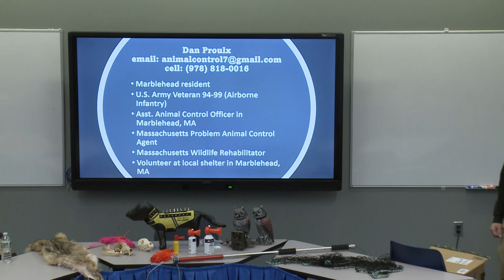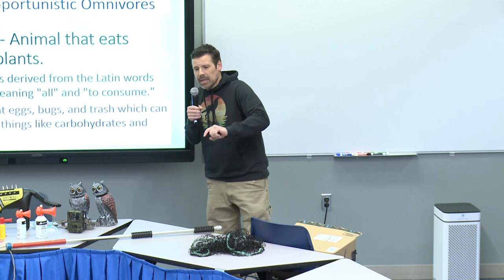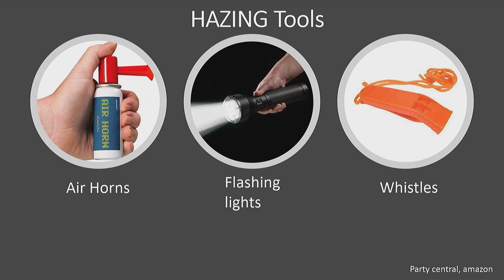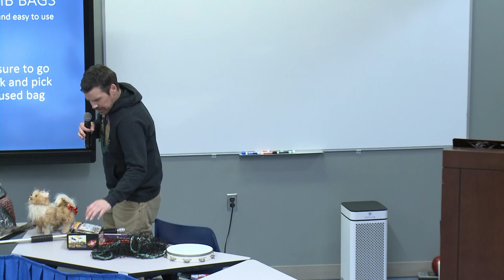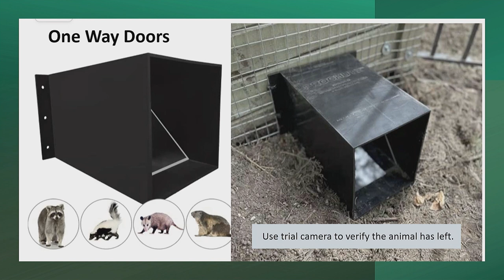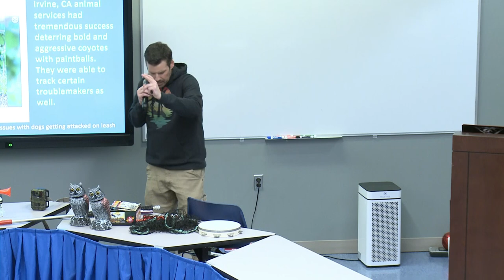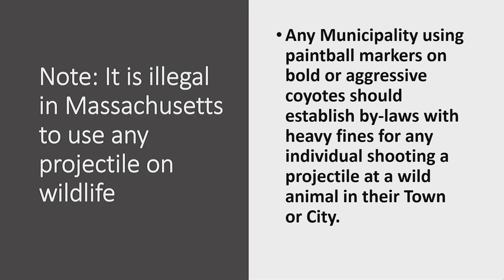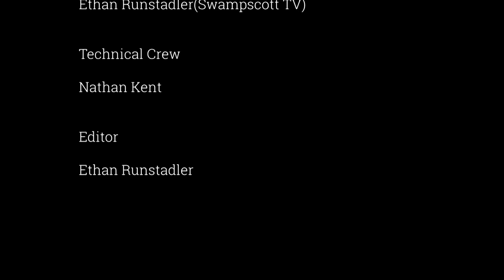Eastern Coyote Presentation by Dan Proulx